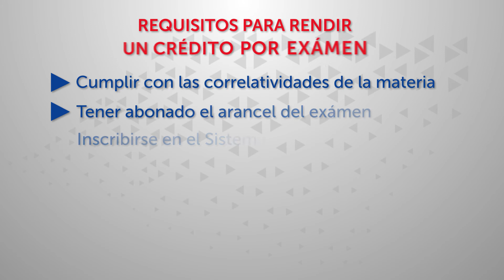Exámenes Libres | UCASAL